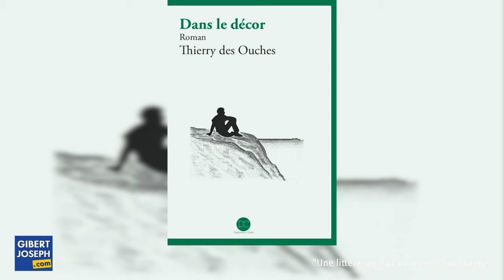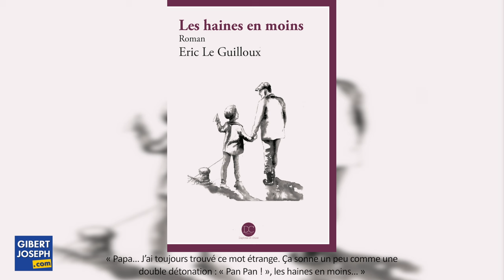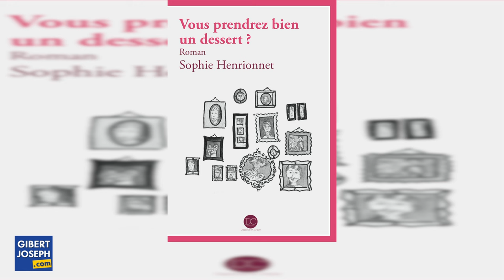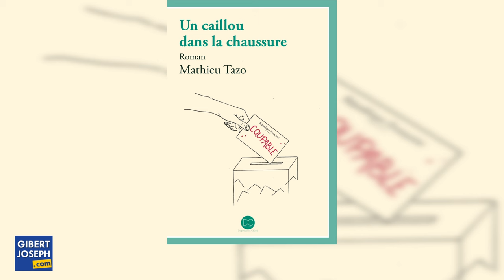Rencontre avec les éditions Daphnis et Chloé | Gibert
Éditions Daphnis et Chloé
"Une littérature sur un monde qui change"

Une rencontre avec les éditions DC Daphnis et Chloé, avec une interview de leur Président-Fondateur Olivier Milliès-Lacroix, ainsi que deux de leurs auteurs, Eric le Guilloux et Arnaud Delporte-Fontaine.

Eric le Guilloux I Les haines en moins

« Papa… J’ai toujours trouvé ce mot étrange. Ça sonne un peu comme une double détonation : « Pan Pan ! », les haines en moins… »

C’est de son lit d’hôpital que Sacha nous confie son histoire, le meilleur comme le pire… Celle d’un jeune homme ordinaire abîmé par la vie qui rencontre au hasard des rues parisiennes deux femmes : la première, patronne de bar de nuit haute en couleurs, fera de lui un fils. La seconde, jeune artiste de Montmartre, fera de lui un père. Enfin, Zadig, son fils, fera de lui un homme…

Une ode à la paternité tout en amour et en subtilité. Un magnifique premier roman d’une grande tendresse qui nous fait passer du rire aux larmes et nous hante encore longtemps une fois la dernière page tournée.

Rochelais d’adoption, Eric Le Guilloux est éducateur spécialisé. Les haines en moins est son premier roman.

Arnaud Delporte-Fontaine I Système A

« Si vous pensez avoir l’âme parisienne, les Affreux en possèdent son cœur. Si vous avez le sentiment que la ville vous appartient, détrompez-vous, vous n’en êtes que locataires. »

Du chômage à la rue, il n’y a qu’un pas. Surtout pour Arsène, jeune antihéros libertaire en quête d’Aventures dans un Paris désenchanté, celui des fleurs du pavé, des gargotes chaude-pisse, des poètes trépassés. Entre déchéance sociale et vol dans les grandes surfaces, vers frelatés et chasse à la gourgandine, il écrit « Système A », un brûlot à l’attention de tous les Affamés du bitume. Son système de pensée va, malgré lui, déchaîner les passions, entraîner la révolte et marquer l’avènement de toute une génération.

Une véritable ode aux bas-fonds de la capitale portée par une écriture aussi gouailleuse que ses personnages.